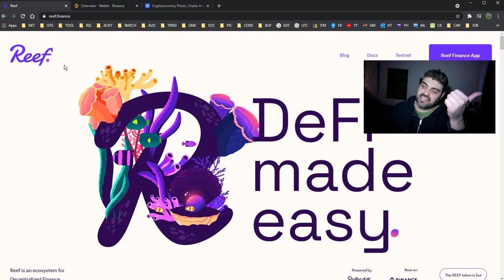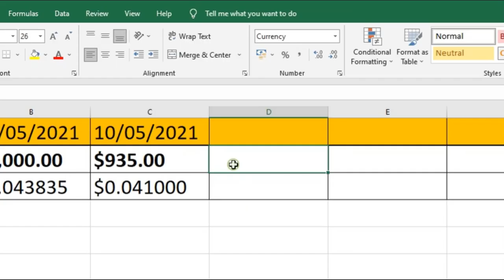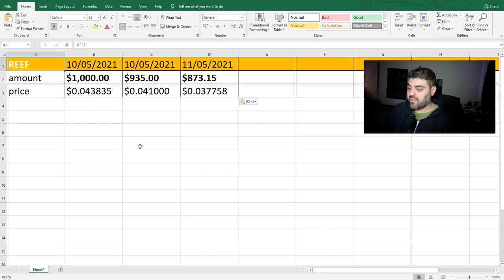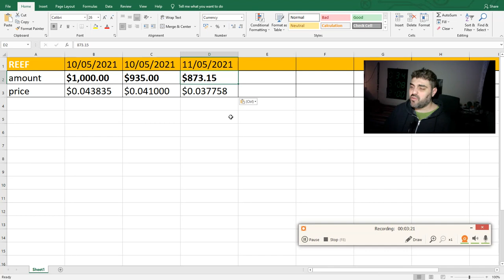القروش طارت أساحبي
التداول بالعملات فيه من الخطورة ما فيه، ها نحن دخلنا في اليوم الثاني، الخسارة قد زادت، الربح ليس سهل، إلا لو أنت ذو حظ عظيم